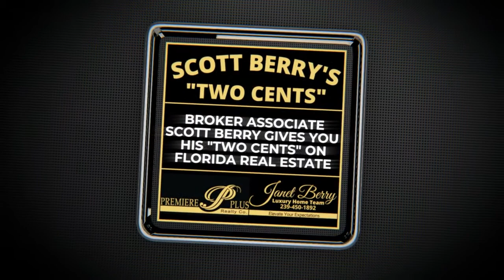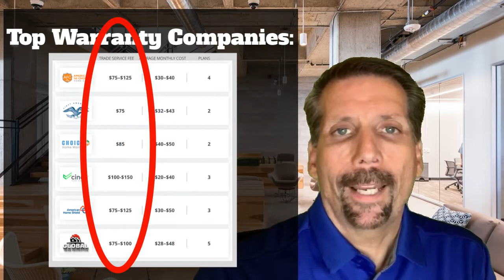#1 Tip For Landlords in Naples Florida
Watch for the # Tip For Landlords in Naples Florida.  This is the BEST VIDEO about literally one of the most important thing a landlord should know when purchasing an investment property in /Naples or Southwest Florida.

So many people want to purchase a home in Naples Florida, and now with incredibly low interest rates, we are working with several folks (with and without experience) that want to purchase an investment property and become a landlord.  The biggest fears by far that I hear about are the perceived hassle that can often come with being a landlord.  I have owned rental property in the past, I currently own, and am looking for additional investment opportunities, and I firmly believe, based on my experience that all the toughest fears of becoming a landlord can all be resolved from my #1 Tip for Landlords in Naples, and it is really, really simple, and very affordable.

My Tip for Landlords is very simple: purchase a home warranty for each of your investment properties.  By the way, I highly recommend a home warranty for homeowners who are not landlords, too!  A home warranty is basically an insurance policy for your appliances and the major systems in your home.
Everyone has a homeowner’s insurance policy to cover your home in case of a flood, a fire, or a storm, why not have a policy for your appliances?
I hear from potential landlords that they are not very handy so they can’t (and don’t want to) fix anything, and they do not want their tenants calling them at all hours of the night with teeny tiny issues that either are not urgent, or do not need to be repaired or replaced.
Enter, my trusty trick in my pocket: Buy a Home Warranty!  If will cost between $350 and $1,200 a year, and it gives your tenants someone to call when there is a problem besides you.  The reality is that most home warranty companies have their own apps where a landlord can request a service call to fix what ails them.  The refrigerator not working properly? The dishwasher not cleaning your dishes well enough? Call the warranty company, or open up their app, and tell them about the problem, and they will dispatch an angel who will show up at the door instantly, riding a white horse, with shiny gold tools…….um, they will send a trained and licensed technician to repair the appliance that is not working properly.
Guess what happens if they can’t fix it? They replace it!  That’s right, most plans have a provision where they will repair the problem appliance, and if they are unable to fix it (or if it is not cost-effective), they will replace it.  That is pretty cool, and in my book it is a perfect solution for landlord’s biggest fears.

📲 We have SO many incredible people contacting us who are moving here to Naples and Southwest Florida and we ABSOLUTELY love it! Honestly if you are moving or relocating here to Naples or Marco Island, or Bonita or Estero Florida, we can make that transition so much easier on you!! Reach out Day/Nights/Weekends whenever you want, we never stop working for you!!

Scott Berry and Janet Berry

👀Watch videos about the Top Bundled Golf Communities in Naples,